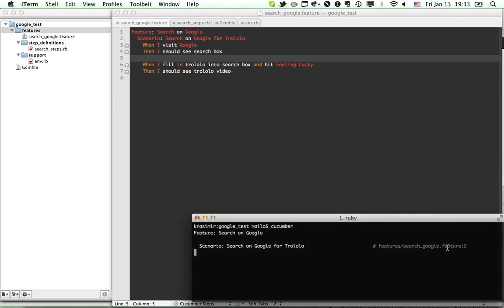When Cucumber want to see trololo Then cucumber should see trololo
Smal Demo of Cucumber ) testing tool. Source files for this demo can be found at github